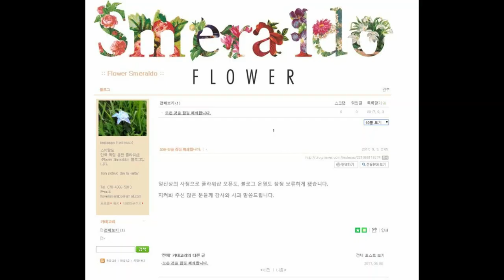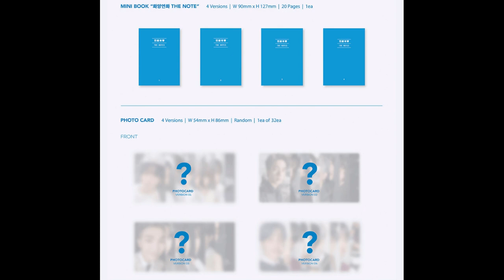BTS UNIVERSE STORYLINE PT2 - ბითიესის სამყაროს სთორილაინი ნაწილი 2 (Highlight reel, კლიპები...)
ვიდეოში აღწერილი ისტორია არ შეესაბამება რეალობას, ყველაფერი არის ბიგ ჰიტის კომპანიის მიერ შექმნილი! 😍